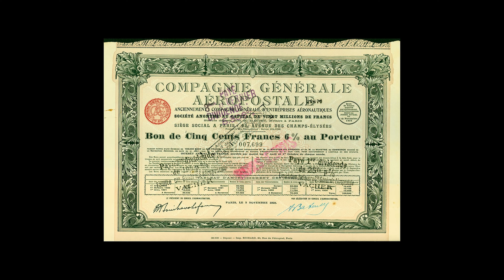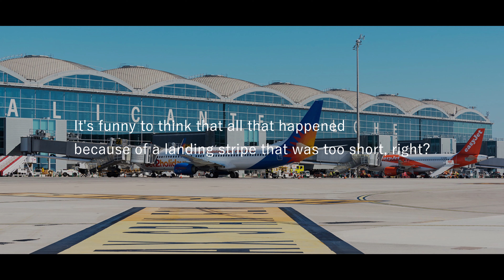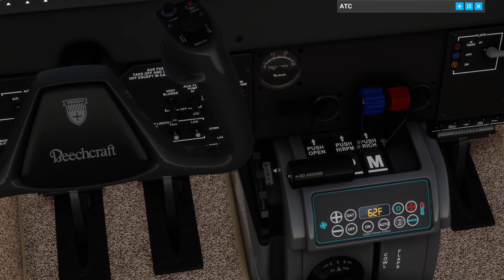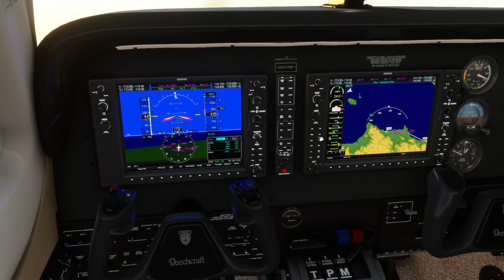Chap.3- From Alicante to Málaga